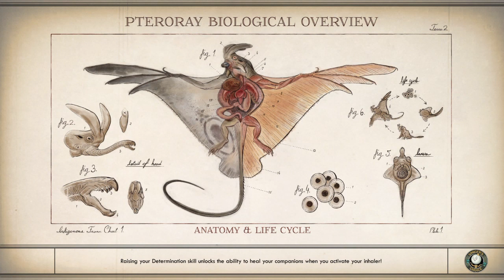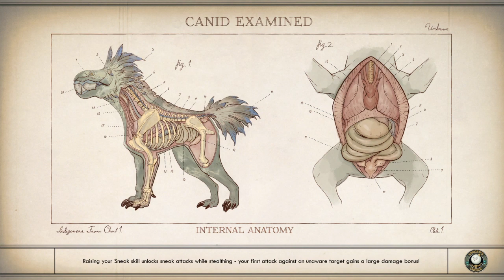Running The Outer Worlds; "Space Fallout" pt.4